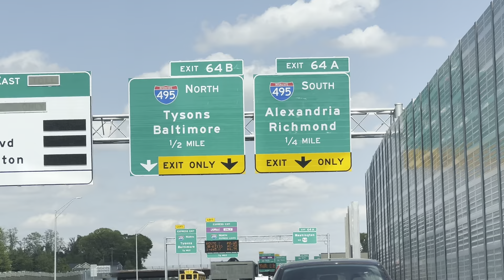Mi esposo con otro nuevo video espero sea de su agrado suscriba hace 👍￼￼